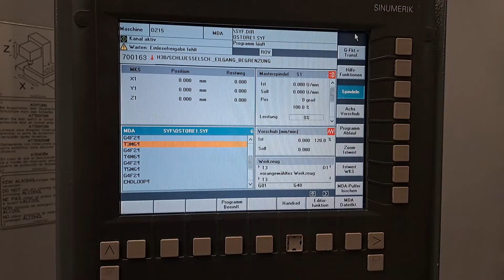Buy & Sell Machines Quickly - Zatpatmachines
Zatpatmachines is connecting buyers/Sellers of Used/ new Metal, Plastic & Wood Processing Machines.

Tools changing of Dual head Chiron Make Machines